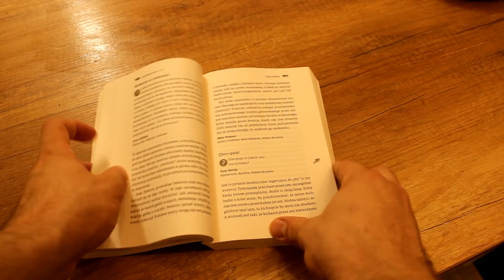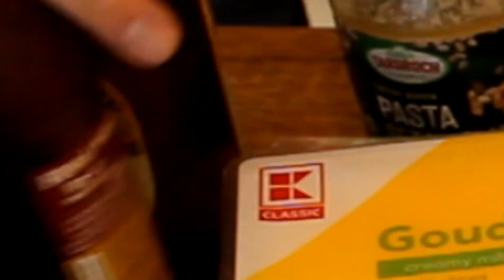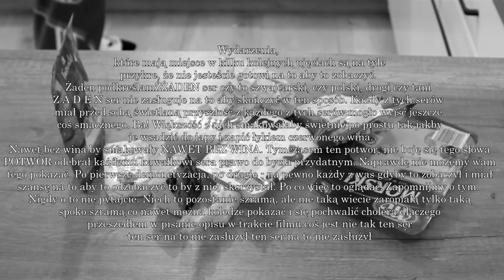ULTRAKLOPSY i MAGULON czyli drogi do Masterchefa część dziesiąta | 'Ni mom pojęcia co robię'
normalnie nie mam aż tyle jedzenia akurat tak wyszło

Dziś opis był w filmie już mi się wyczerpało